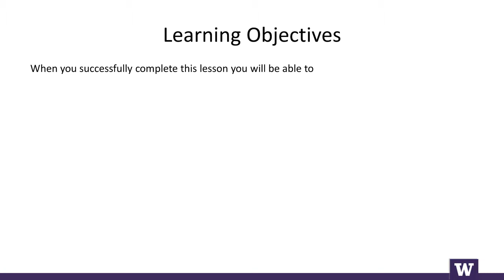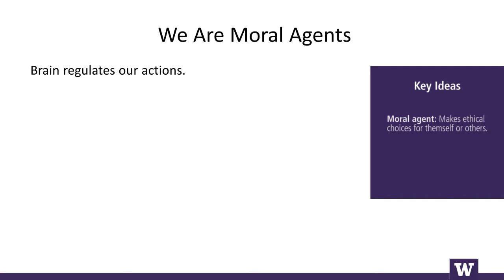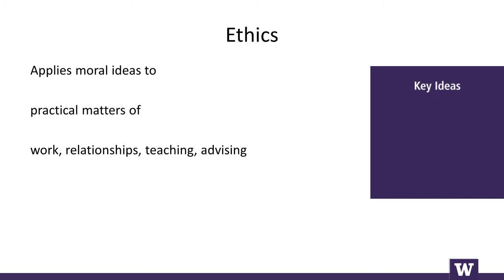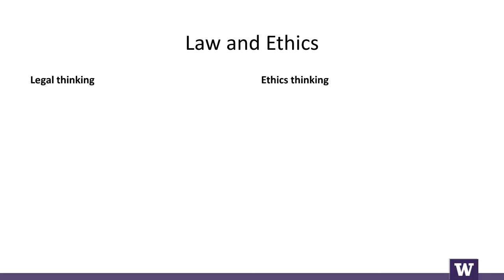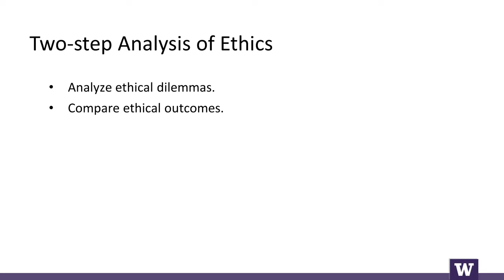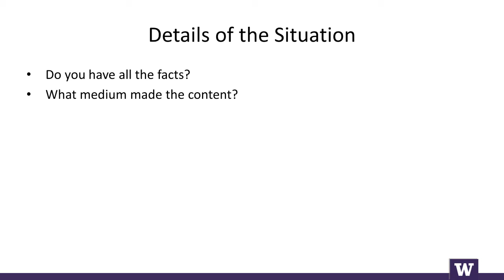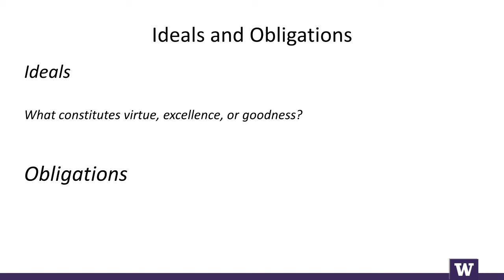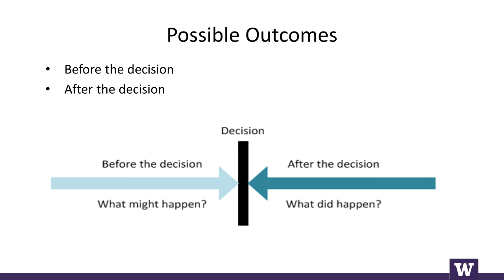P2M Simpson Lesson 1 Lecture 1